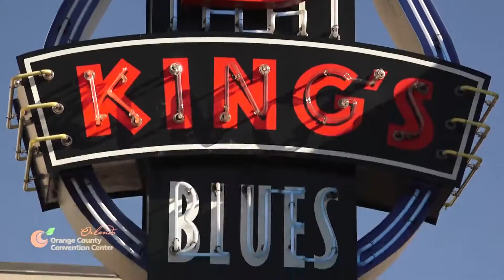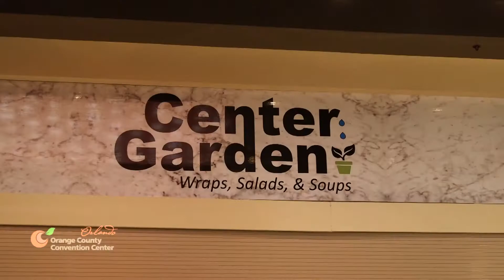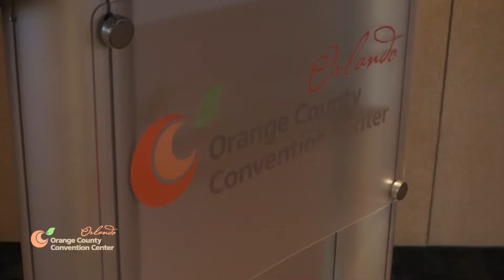Experience the New Orange - 2017 Updates for the Orange County Convention Center